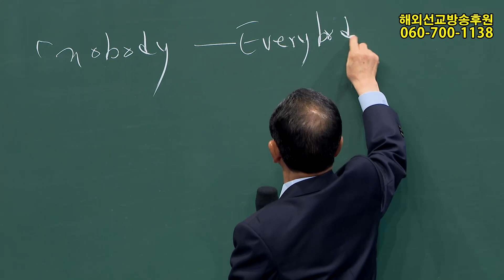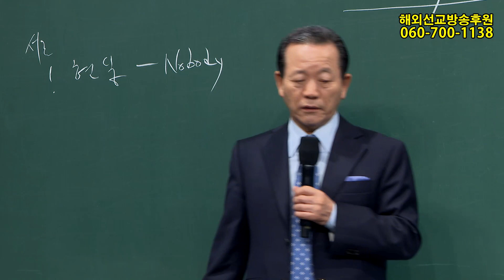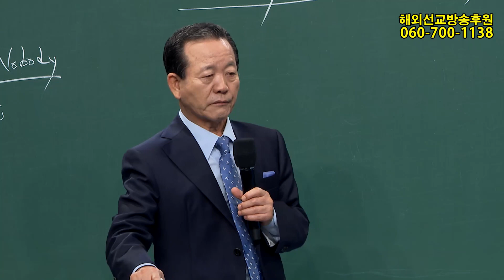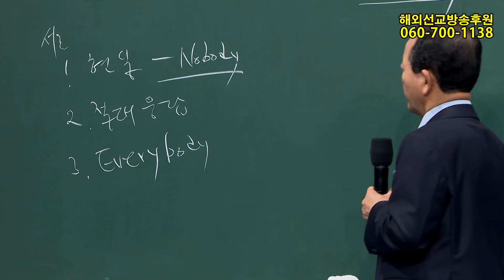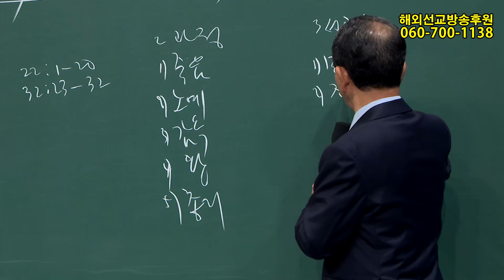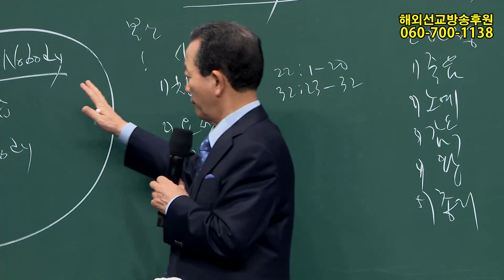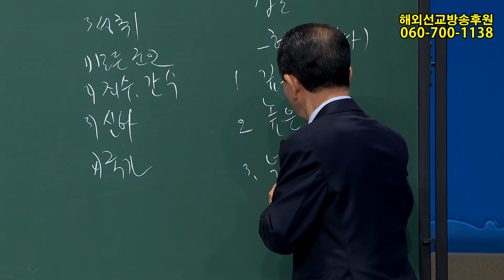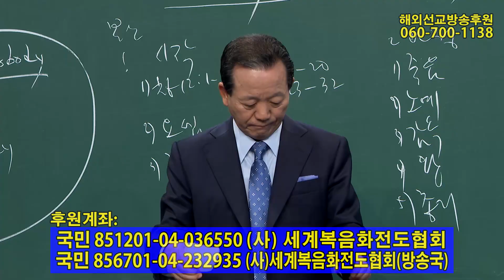(기도수첩 2020.10.01) 2020년5월23일 산업선교